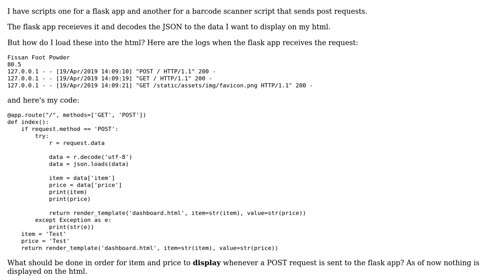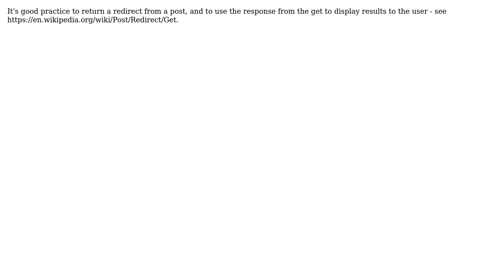Flask: How to Automatically Render Template When Receiving POST Request (2 Solutions!!)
Flask: How to Automatically Render Template When Receiving POST Request

With thanks & praise to God, and with thanks to the many people who have made this project possible! | Content (except music & images) licensed under CC BY-SA | Music | Images & others | With thanks to user Gokhan Gerdan user deku user brunns and the Stack Exchange Network Trademarks are property of their respective owners. You are responsible for your own actions.